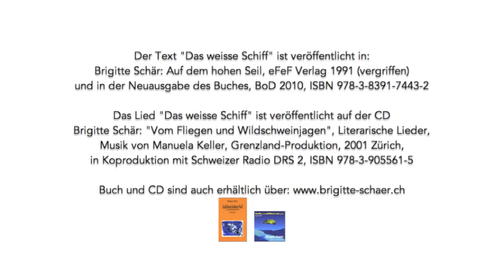Schär, Zwick: Miniatur 8 - Das weisse Schiff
Komposition, Piano, Sounds: Manuela Keller

Der Text "Das weisse Schiff" ist veröffentlicht in:
Brigitte Schär: Auf dem hohen Seil, eFeF Verlag 1991 (vergriffen)
und in der Neuausgabe des Buches, BoD 2010, ISBN 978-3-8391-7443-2

Das Lied "Das weisse Schiff" ist veröffentlicht auf der CD
Brigitte Schär: "Vom Fliegen und Wildschweinjagen", Literarische Lieder,
Musik von Manuela Keller, Grenzland-Produktion, 2001 Zürich,
in Koproduktion mit Schweizer Radio DRS 2, ISBN 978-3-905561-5